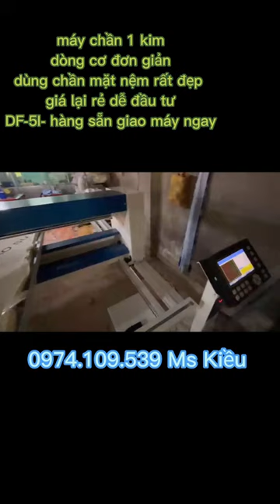máy chần mặt nệm dùng máy chần 1 kim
Bàn giao máy chần 1 kim cho khách làm mặt nệm ( ngày giao 9/2/2023)
MÁY CHẦN 1 KIM vừa có thể chần Chăn Mền vừa có thể chần làm mặt nệm, mẫu mã rất đa dạng và phong phí tạo sự phá cách cho mặt nệm có nhiều kiểm và mẫu mã đẹp độc lạ đẹp mắt
HÀNG SẴN TẠI KHO HỒ CHÍ MINH
$ khách gấp máy alo em giao liền$
( Phòng kinh doanh)
A DI ĐÀ PHẬT- xin thường niệm